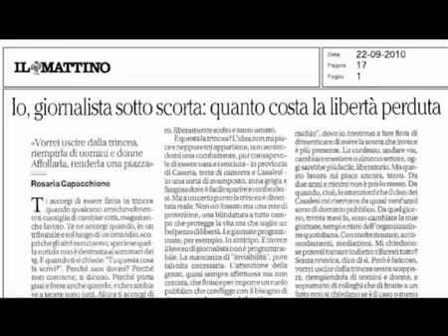Il Pd per la libera informazione - Youdem Tv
- 15 marzo Reggio Calabria - 16 marzo Catanzaro